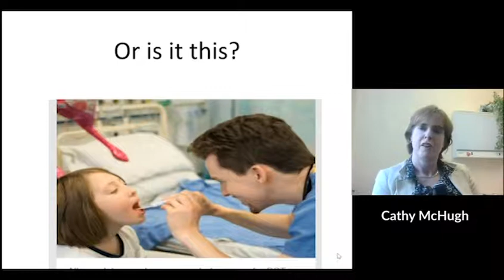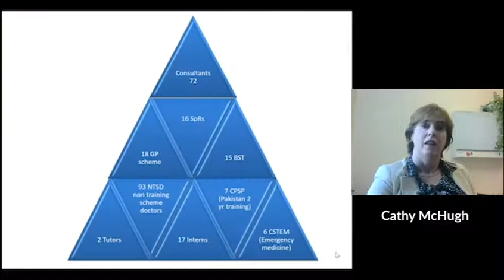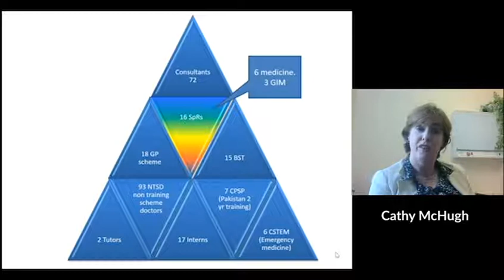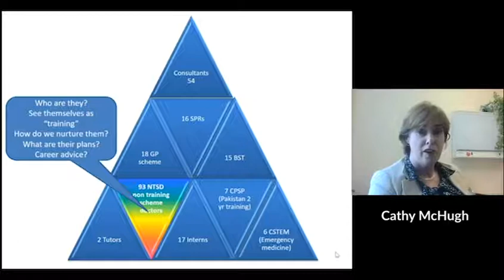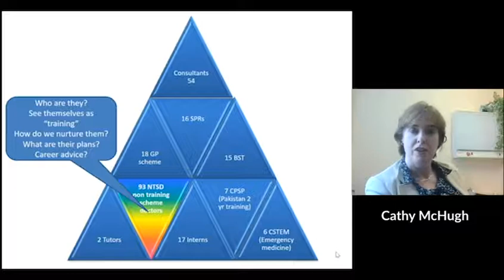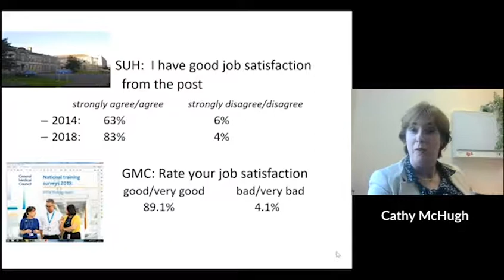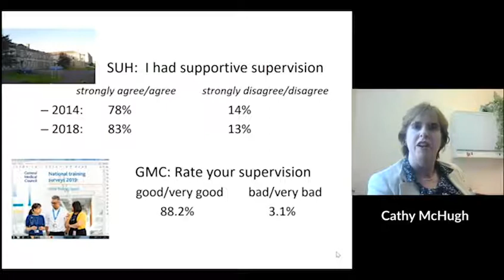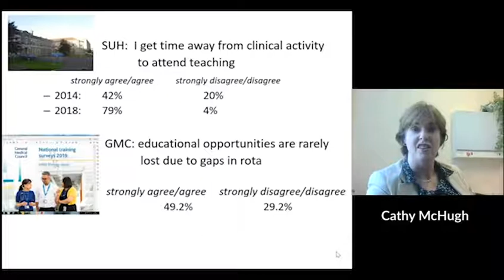4. The challenges for medical training in a model 3 hospital in Ireland - Prof Cathy McHugh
Prof Cathy McHugh discusses 'The challenges for medical training in a model 3 hospital in Ireland' as part of The Challenges for Medical Training in the Irish Health Service webinar.